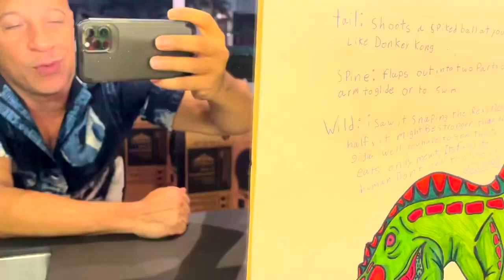Vin Diesel - Celebrate your creativity.Her first campaign ❤️